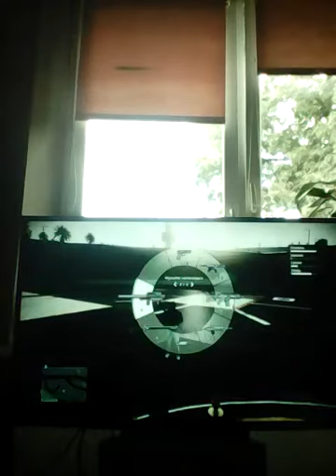Gta 5.☺☺☺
Gta5